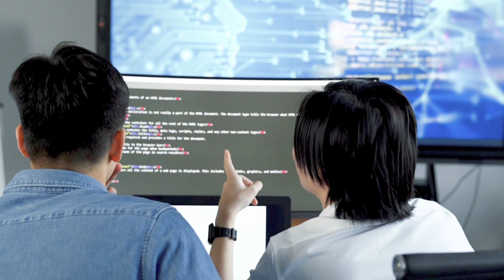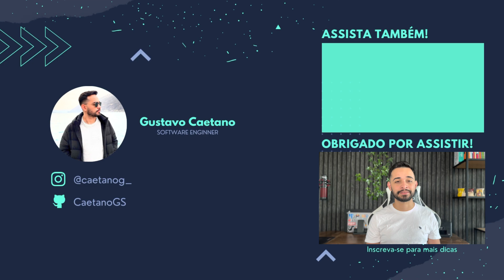MELHORES CURSOS PARA SE TORNAR UM SOFTWARE ENGINEER EM 2023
Você quer se tornar um SOFTWARE ENGINEER em 2023, mas não sabe muito bem por onde começar ? Nesse vídeo indico ÓTIMOS cursos para iniciar seus estudos e garantir uma boa base.

Como você pode me encontrar ?